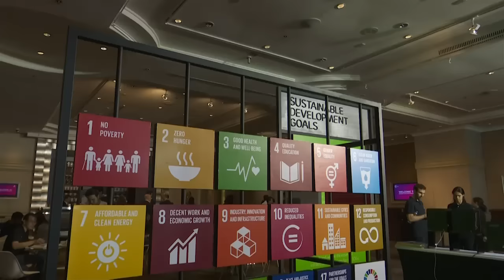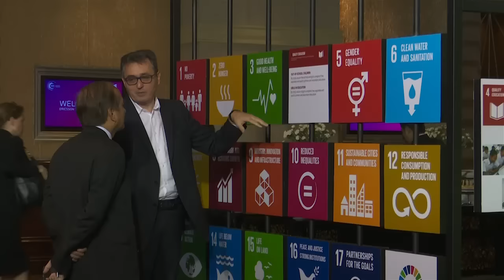อีริคสัน จัดแสดงเทคโนโลยี 5G ฉลองครบรอบ 111 ปี